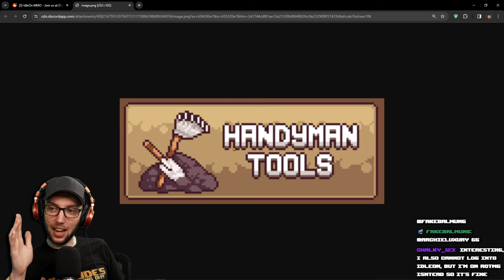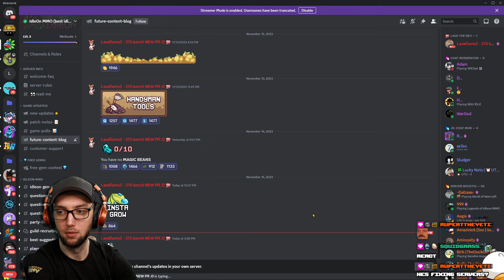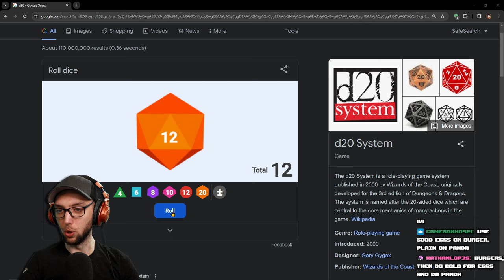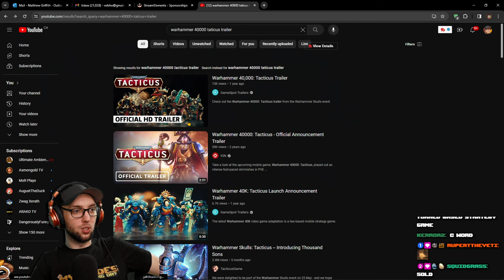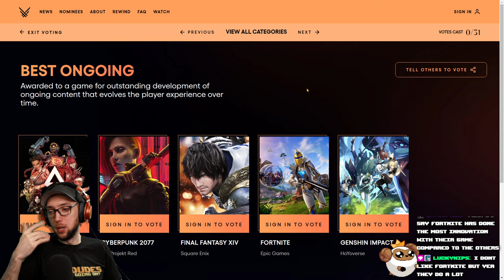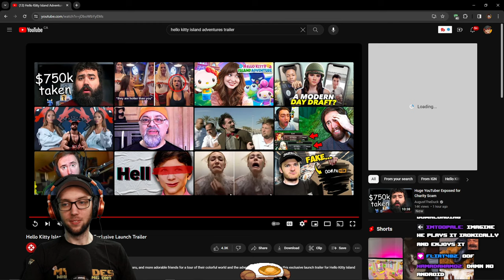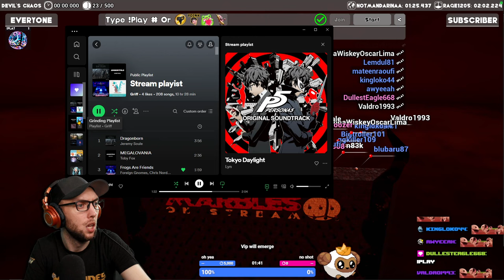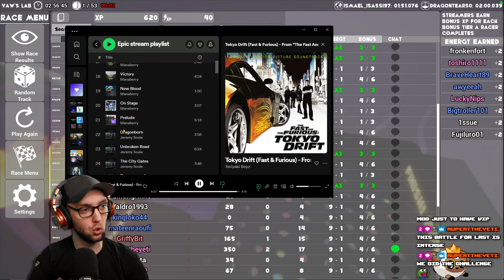V Man WRECKS Nightmare Kattlecruk | Stream Vods | IdleOn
0:00 - Starting Soon
5:19 - My Dudes
1:19:35 - Gameplay Starts

Title: V Man WRECKS Nightmare Kattlecruk | Stream Vods | IdleOn